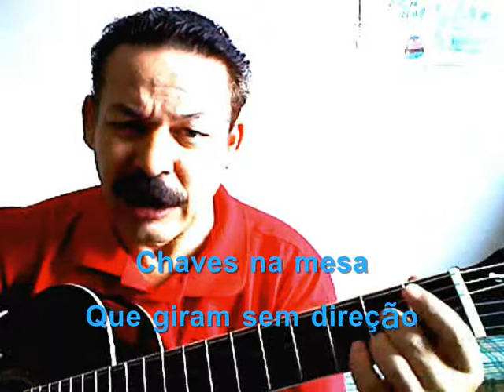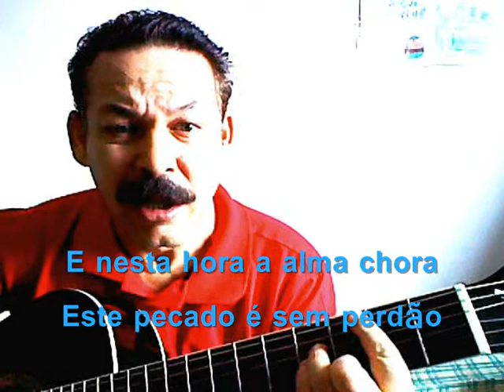JOGOS E LENDAS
Nas tendas dos ancestrais
Rodas de antas
Lembranças dos dez casais
Criatura, estás perdida
Nos anelos do seu pensar
E o sexo é tão belo
Não se pode banalizar

Cartas nas mangas
Traduzem quem voce é
Transas com outros corpos
Deu milho aos porcos no Cabaré
Criatura, estás perdida

Chaves na mesa
Que giram sem direção
Luzes se apagam
Denunciam a traição
Um ósculo é tão santo
Para se dar assim em vão
E nesta hora a alma chora
Este pecado é sem perdão

Magia nas cachoeiras
Nas altas horas sob o luar
Imaginam coisas tão feias
Suas pipocas vão rebentar
Agulhas que espetam
Os bonecos no Vodú
E depois eles esperam
Os resultados de Belzebú